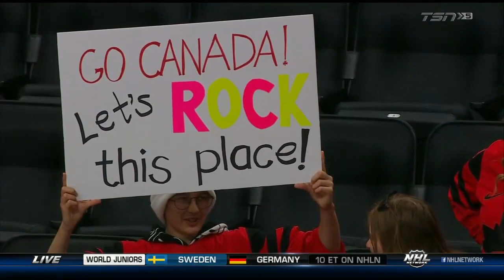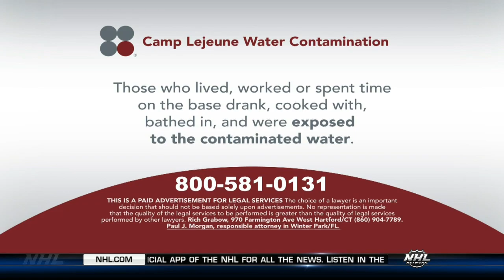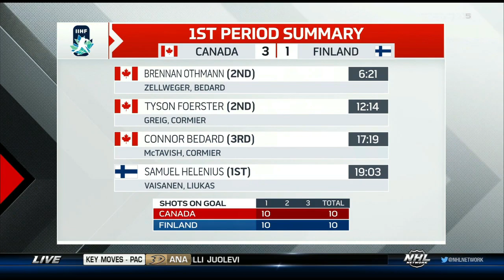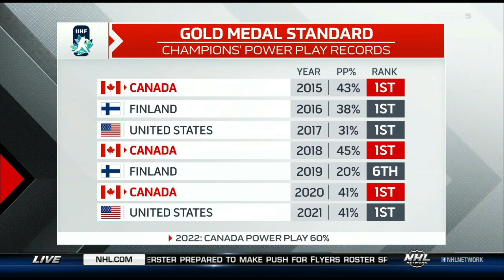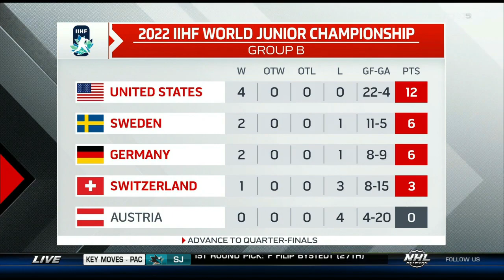2022 IIHF World Junior Championship G19: Canada Vs Finland - 08-15-2022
2022 IIHF World Junior Championship G19: Canada Vs Finland - 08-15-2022